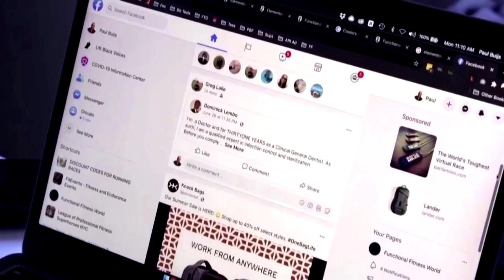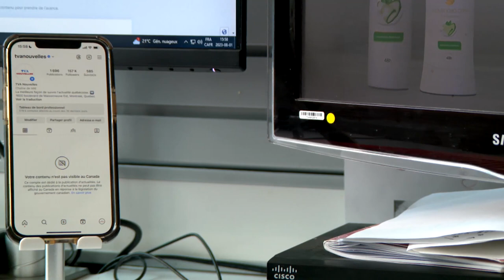Journée sans Facebook et Instagram: «un geste symbolique qui peut avoir un impact fort» - reportage